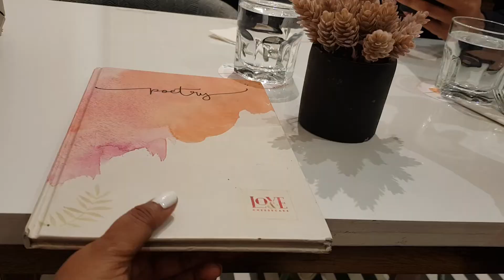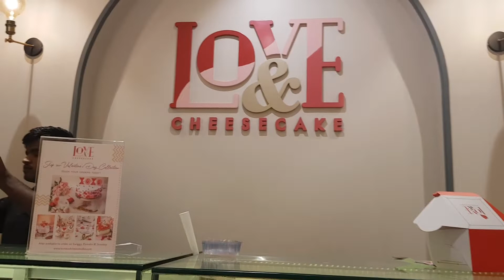Poetry by Love vlog| Valentine day special.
Spend your valentine day with your loved ones.
Spread love and happiness.
LOCATION: Bandra west (linking road/pali hill)
poetry by love is famous for their cheese cake
perfect for dessert.
Risotto pasta: 480
SmokyChicken cheese fries: 340
Chicken club sandwich: 160
Tiramisu: 150
Hot Chocolate: 220
Nutella baked cheesecake: 165

EDITED BY: Duhita Murkar
AUDIO : Duhita Murkar